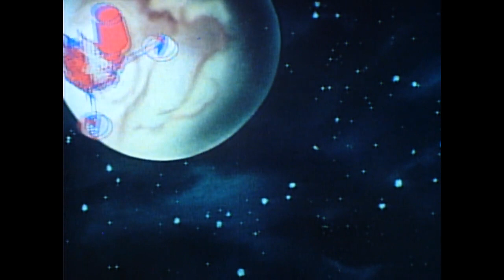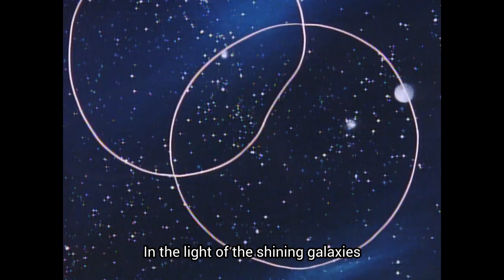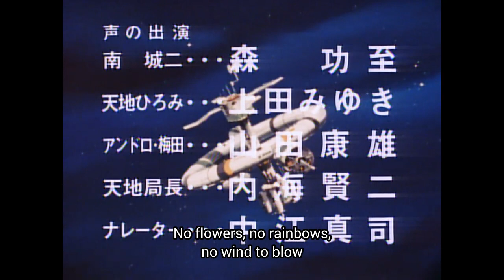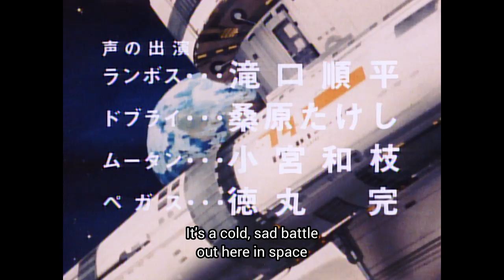Space Knight Tekkaman 22 Andro in Greatest Peril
Yes it is a bad hair day for Andro as he is captured by the Walderstar with a giant Space Crab and tricked into helping them and killing some humans in a horrible way.